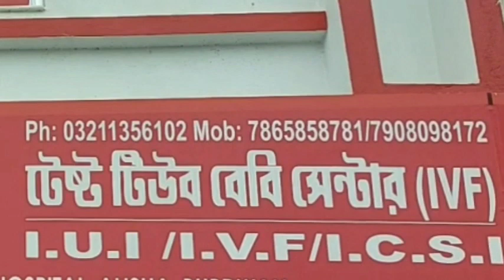সিপিএম প্রার্থীর ফ্লেক্স-ব্যানার এবং দলীয় পতাকা ছিঁড়ে জলে ফেলে দেওয়ার অভিযোগ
সিপিএম প্রার্থীর ফ্লেক্স-ব্যানার এবং দলীয় পতাকা ছিঁড়ে জলে ফেলে দেওয়ার অভিযোগ তৃণমূলের বিরুদ্ধে, অভিযোগ অস্বীকার তৃণমূলের